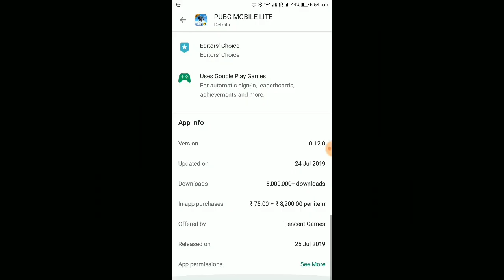Pubg Mobile Lite Now Officially Available In India | Pubg Mobile VS Pubg Mobile Lite | Low MB Pubg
Hai Friends,

In This Video Iam Talking About The New Game Released By Tencent Games For Low Memory Or Low RAM Or Low Spec Phones.
It Is Happy News For All Pubg Mobile Lovers...Pubg Mobile Lite Is Officially Released In India Now with a size of 460+ MB only.

എല്ലാ pubg loversനും ഒരു സന്തോഷ വാർത്താ... pubg mobile lite officially release ആയി...
Pubg Mobile ഉം  Pubg Mobile Lite ഉം തമ്മിൽ ഉള്ള വ്യത്യാസങ്ങൾ നോക്കാം...

നിങ്ങൾക്ക് വീഡിയോ ഇഷ്ട്ടപ്പെട്ടാൽ ലൈക് ചെയ്യൂ,share ചെയ്യൂ,ചാനൽ സബ്സ്ക്രൈബ് ചെയ്‌ത് അടുത്തുള്ള ബെൽ ഐക്കൺ അമർത്തു..

നന്ദി..